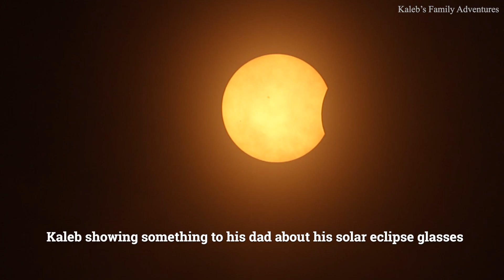TOTAL SOLAR ECLIPSE 2024 from start to Totality | Mystery objects caught on camera! | e236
YOU CAN give our family a treat & it would mean a lot!  Salamat po!
or donate thru clicking the "THANKS" button below on some of our videos

• Start using TubeBuddy today!

Be Safe!!